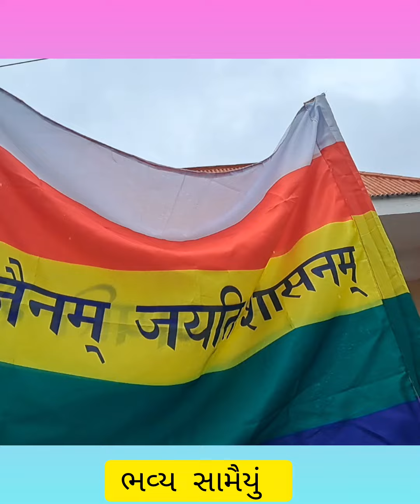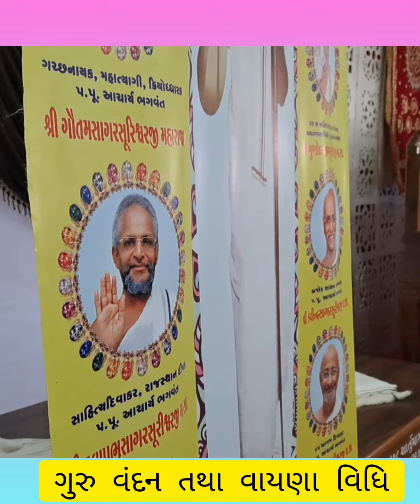દેવલાલી માં પ્રશમ રસ નિધિ આચાર્ય ભગવંતના ચાતુર્માસ પ્રવેશની કેટલી ઝલકો.તા.30.6.24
💜💜💙  *દેવલાલી માં પ્રશમ રસ નિધિ આચાર્ય ભગવંત શ્રી મહોદયસાગર સૂરીશ્વરજી મ.સા.આદિ ટાણા 5 ના ચાતુર્માસ પ્રવેશની કેટલી ઝલકો.તા.30.6.24*